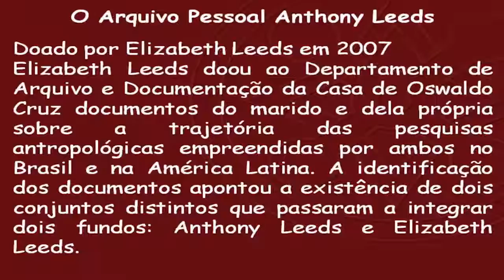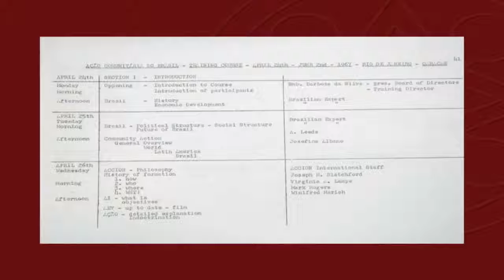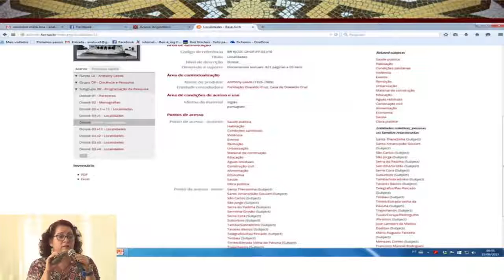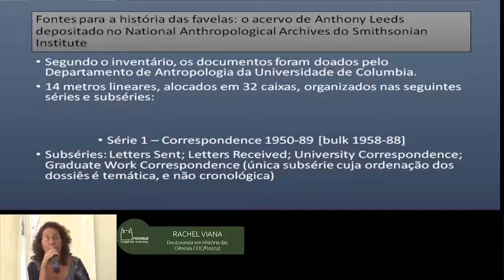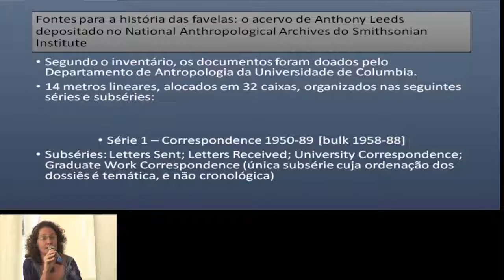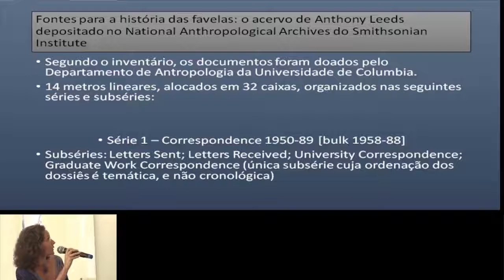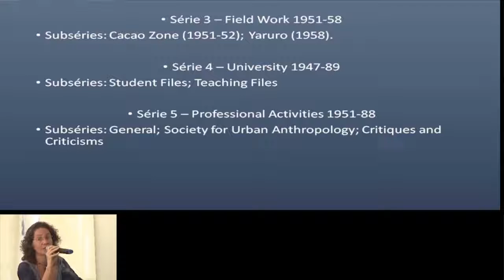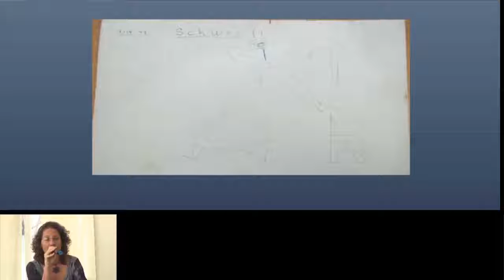O Rio que se queria Negar Catete transmissão PARTE 03